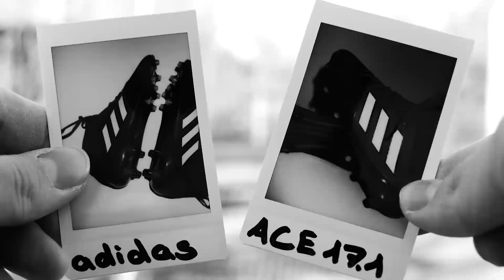adidas ACE17+ vs. ACE17.1 - REVIEW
Logo erstellt von Kirill Singer! Vielen Dank für die Unterstützung!